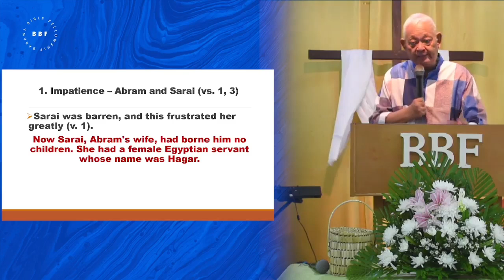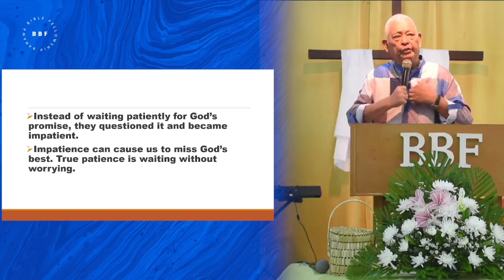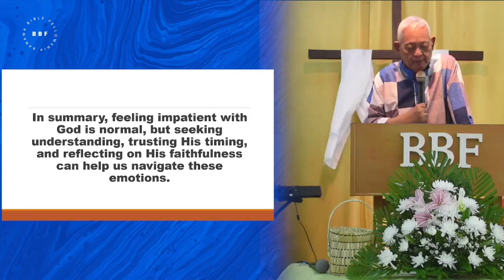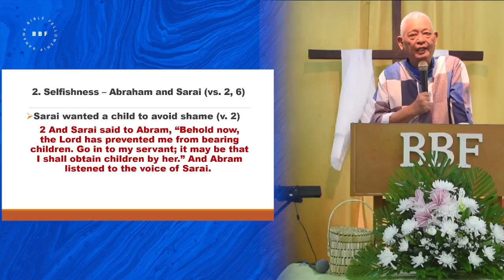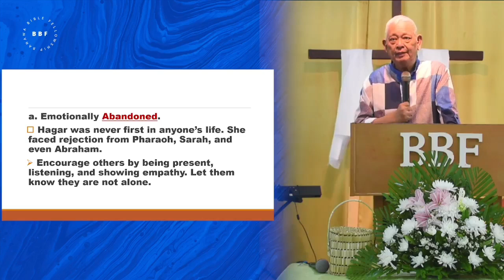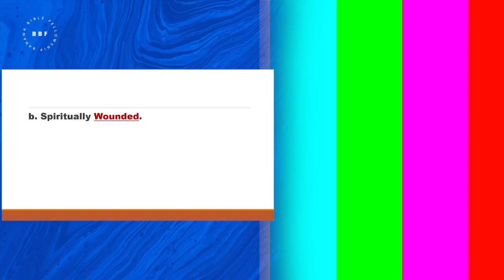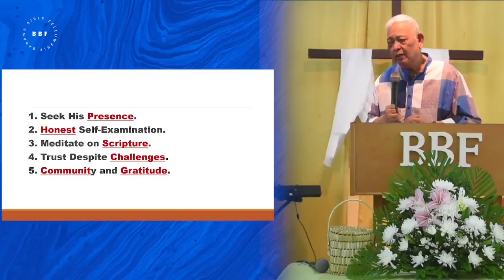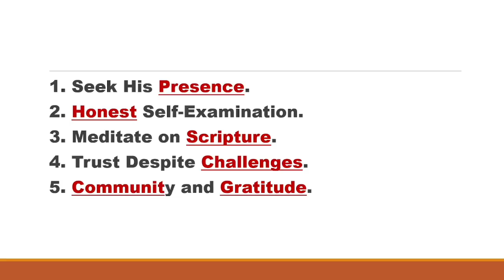Do Not Miss God's Best